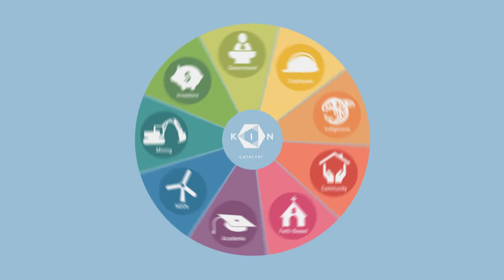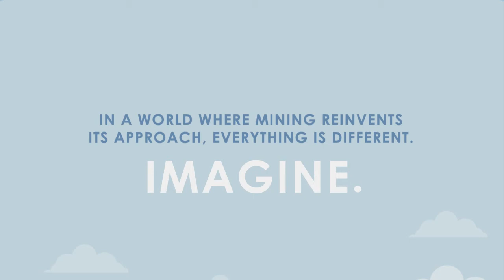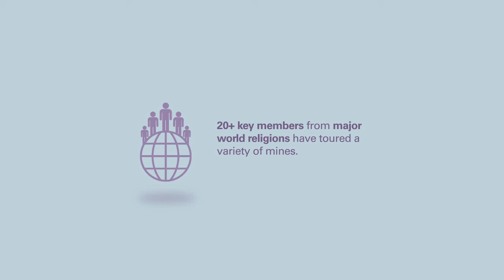A New Vision of the Mining Company of the Future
In 2012, a diverse group of global leaders met at the KIN Catalyst conference in Brazil. With representation from business, academia, nonprofits and government, the group convened and collaborated to discuss the look of the Mining Company of the Future.

Participation in the discussions came from a range of stakeholders. Mark Cutifani (CEO of Anglo American), Ray Offenheiser (President of Oxfam America), and Peter Bryant (Senior Fellow, Kellogg Innovation Network) all co-chaired the discussions. There was also representation from organizations such as Vale, AngloGold Ashanti, The Ford Foundation, Harvard University, Global Indigenous Solutions, and many other organizations.

Together, these different parties identified a set of priorities that could help shift the industry. The consensus was that mining needs to change proactively in order to design their own destiny – or someone or something else will.

Mining companies today face a complexity of problems: spiraling costs, government intervention, deepening pits, lower ore grades, and declining productivity are just some of the issues. Communities are not trusting mining, and this creates additional uncertainty. It is harder to find and start a mine than ever before. Combine this with today’s capital environment and struggling commodity prices, and it creates a very difficult picture.

Since the KIN Catalyst conference in 2012, the working group has developed a much more extensive framework for mining companies, called the Development Partner Framework (DPF). This framework is outlined in the above infographic.

For more information on the KIN Catalyst: Mining Company of the Future at the Kellogg Innovation Network, visit the

What do you think? Is this vision possible – and what are the biggest challenges facing the industry?